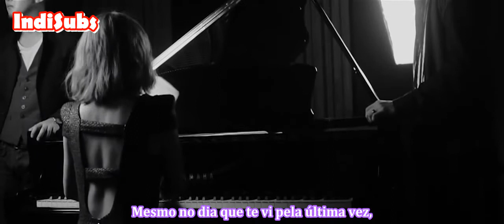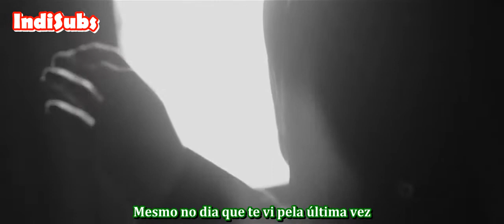URBAN ZAKAPA - I Hate You (Legendado/Tradução PT-BR)